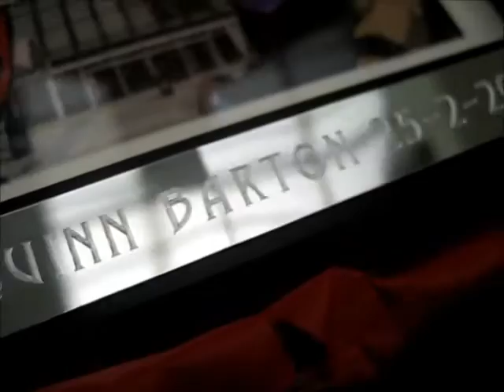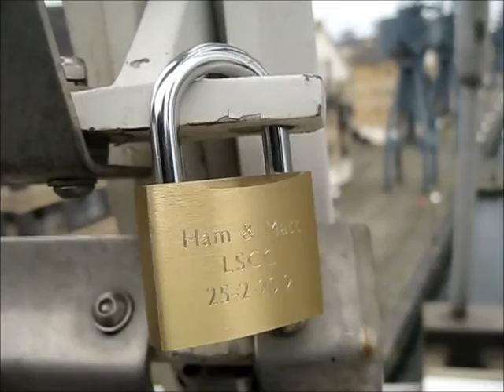Love locks in London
The 25th of February marks Matt & I's five year anniversary of when we met, he surprised me with a trip to London so we could place our very own engraved lovelock on the bridge of the area we met.
If youre not familiar with lovelocks, they gained fame from the Pont des Arts and the Pont de l'Archevêché, two famous bridges on the River Seine covered with sixty-five tonnes worth of padlocks.
Apparently it's considered vandalism. What do you think?